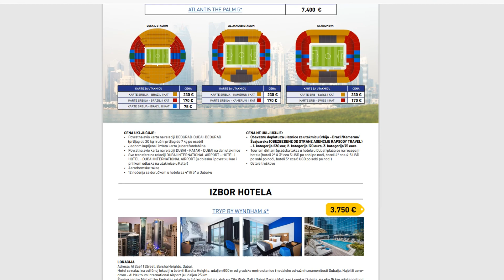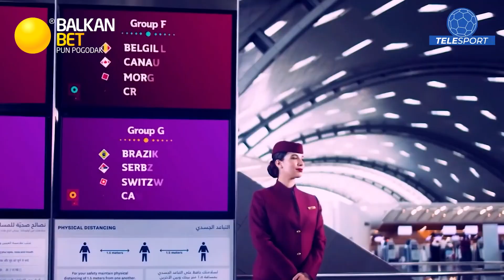KOLIKO DALEKO MOZE SRBIJA? ANALIZA GRUPE, BRAZIL, KAMERUN I SVAJCARSKA!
Budi u toku sa najnovijim dešavanjima iz sveta sporta! Aplikacija je dostupna za sve mobilne uredjaje.